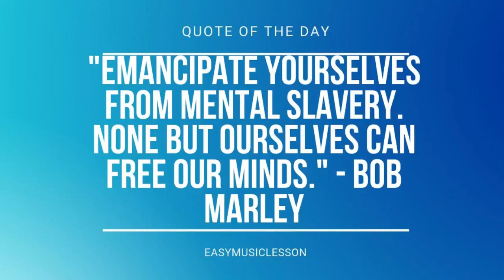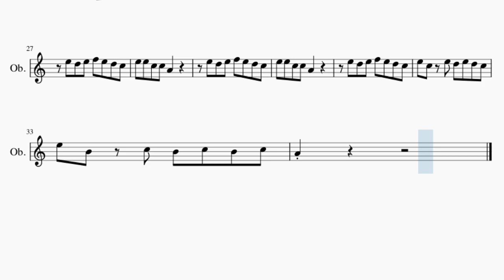SUPER EASY Oboe Sheet Music: How to play Havana by Camila Cabello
Comment and let us know how the videos have helped you. It keeps us going! :)Here is a sheet music/tab video on the song Havana (SUPER EASY) by Camila Cabello on the oboe. A oboe sheet music arrangement which is transposed to notes that are easily played by oboe, for the song Havana (SUPER EASY) by Camila Cabello.

EasyMusicLesson2 teaches you to play the your favorite instrument, through well-arranged sheet music so that you too can learn how to play Havana (SUPER EASY) by Camila Cabello on the oboe as fast as you can. A oboe sheet music with backing tracks to help your play the song better.

Chords of Oboe arrangement:
A Min   A Min   E Maj   E Maj   A Min Maj 7   A Min Maj 7   E Maj
E Maj   A Min Maj 7   A Min Maj 7   E Maj   E Maj   A Min Maj 7
A Min Maj 7   E Maj   E Maj   A Min Maj 7   A Min Maj 7   E Maj
A Min Maj 7   E Maj   E Maj

Melody notes of Oboe:
C5 E5 E5 C5 C5 A4
E5 D5 E5 F5 E5 D5 C5
E5 E5 C5 C5 A4
E5 C5 E5 D5 E5 D5 C5
E5 B4 C5 B4 C5 B4 C5 C5
A4 A4 A4 E4 E4 E4 F4 E4 D4 E4
E4 D4 E4 D4 C4 C4
A4 A4 A4 A4 B4 C5 B4 A4 B4
A4 A4 A4 E4 E4 F4 E4 D4 E4
E5 D5 E5 A4 A4 A4
G4 A4   G4 A4 E5 D5 C5
D5 B4   G5 G5 G5 G5 G5
A5 E5 E5 D5 E5 D5 C5
E5 B4     A4 A4 A4 A4 A4
A5 E5 E4 E4   E4 C5 B4
A5 A5 A5 A5 A5 A5 C5
E5 B4 C5 B4 C5 B4 C5
A4